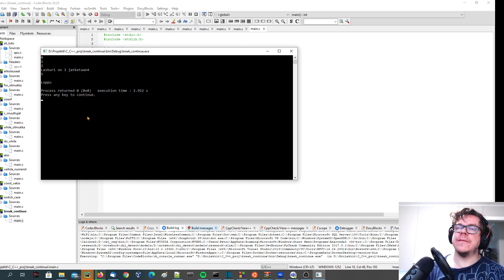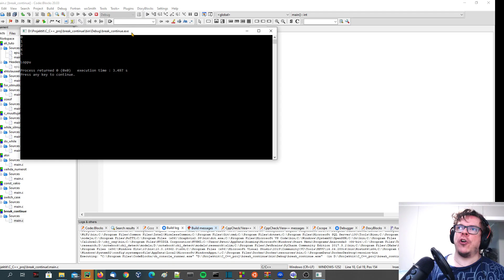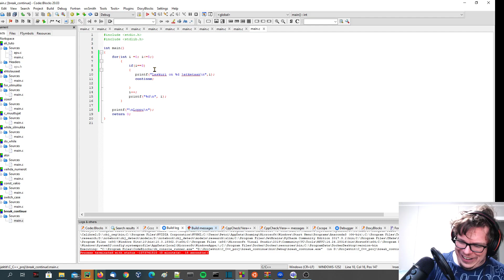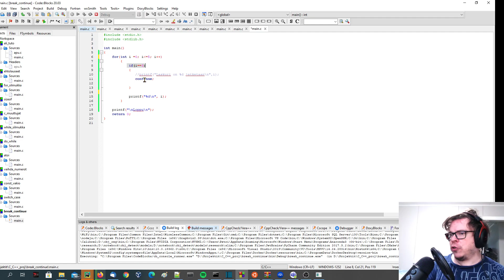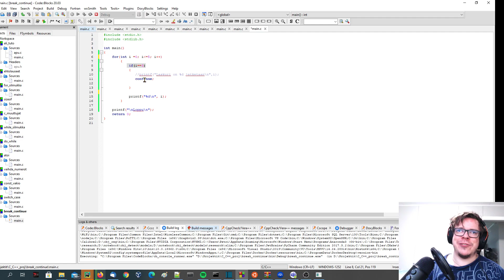21. C-Kielen perusteet: Break ja Continue-lauseet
Ennen osoittimia vielä lyhyt video Break ja Continue-lauseista, joita käytetään silmukkarakenteiden kanssa.